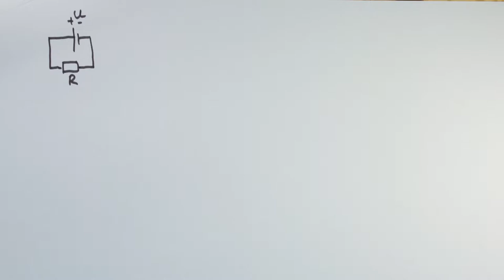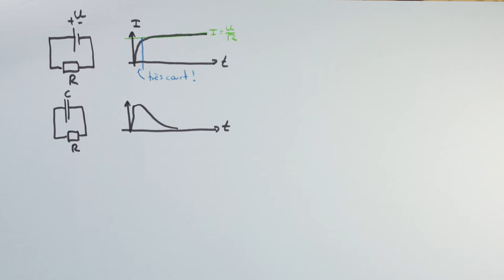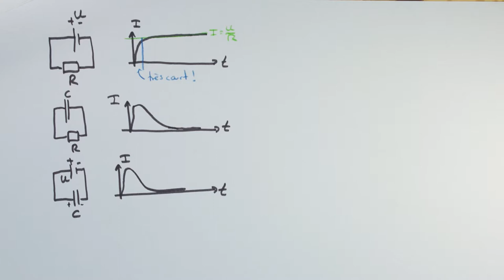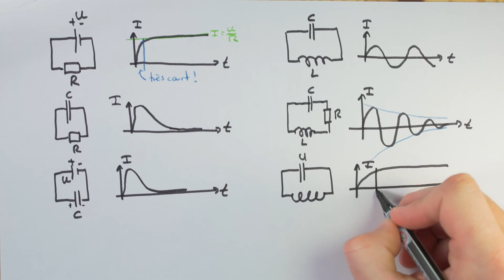Circuits - Tour d'horizon